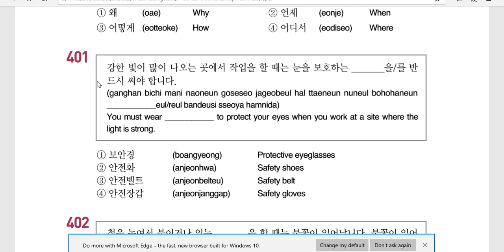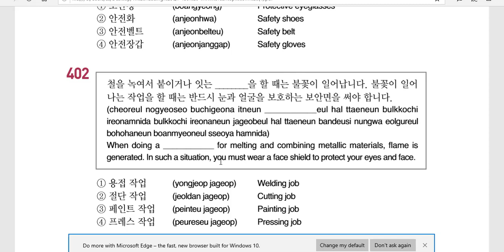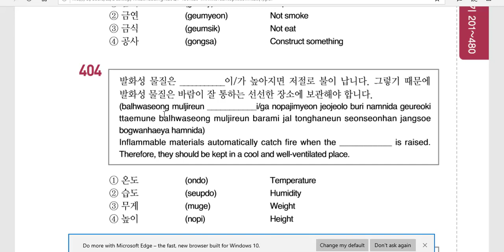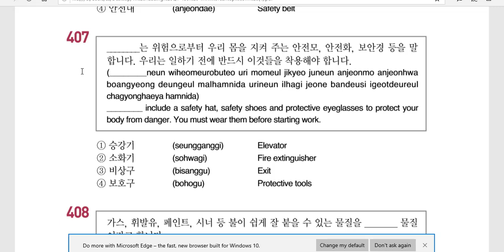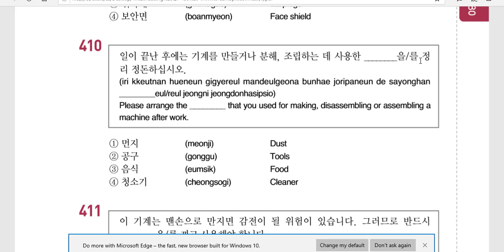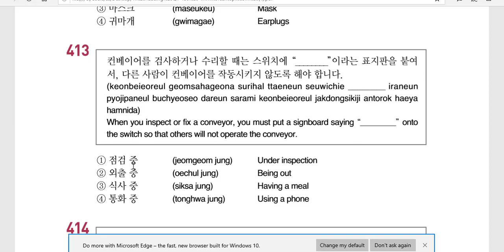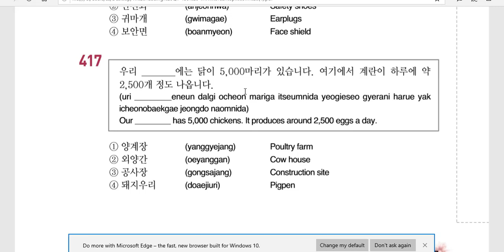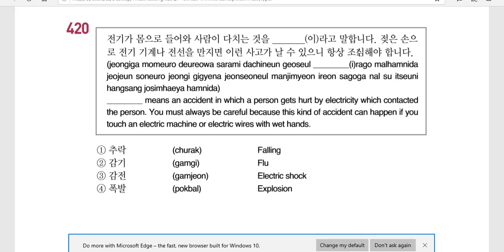FILL IN THE BLANKS 400 TO 420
The Korean language (South Korean: 한국어/韓國語 hanguk-eo; North Korean: 조선말/朝鮮말 chosŏn-mal) is an East Asian language spoken by about 77 million people. It is a member of the Koreanic language family and is the official and national language of both Koreas: North Korea and South Korea, with different standardized official forms used in each country. It is a recognised minority language in the Yanbian Korean Autonomous Prefecture and Changbai Korean Autonomous County of Jilin province, China. It is also spoken in parts of Sakhalin, Russia, and Central Asia.[3][4]

Historical and modern linguists classify Korean as a language isolate;[5][6][7] however, it does have a few extinct relatives, which together with Korean itself and the Jeju language (spoken in the Jeju Province and considered somewhat distinct) form the Koreanic language family. The linguistic homeland of Korean is suggested to be somewhere in Manchuria.